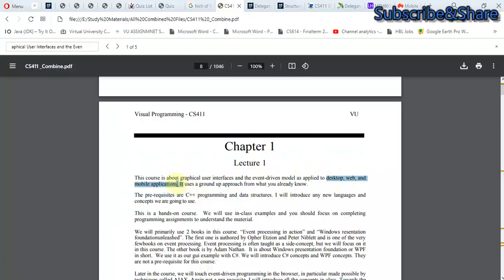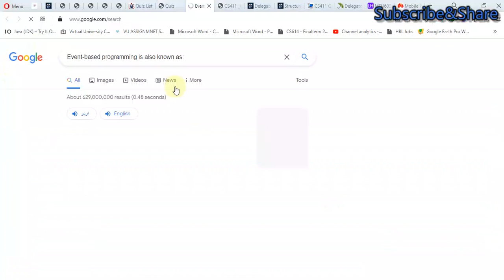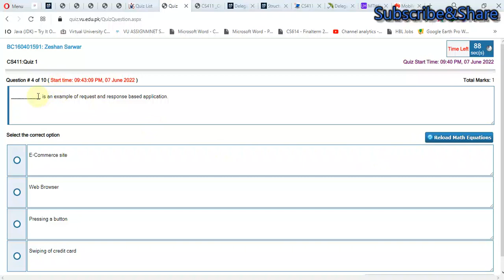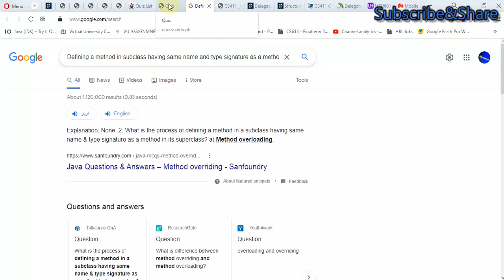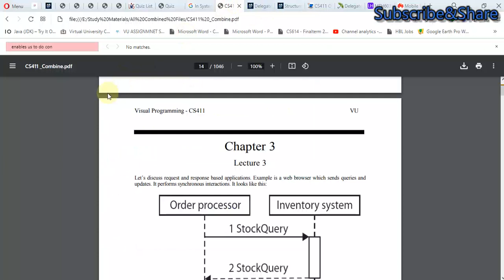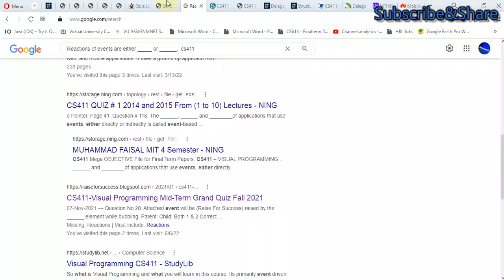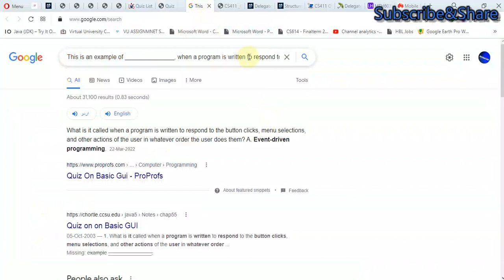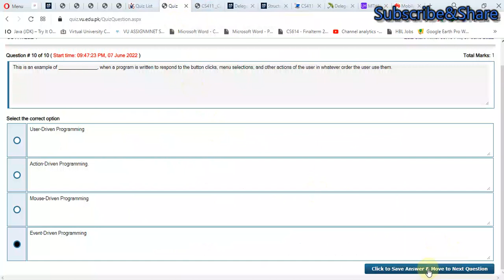cs411 quiz 1 spring 2022 correct answer live quiz cs411 quiz 1 solution 2022 cs411 cs411 quiz 1 2022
cs411 quiz 1 spring 2022 correct answers
FOR_PAID_TASK contact
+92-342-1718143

My_Facebook page link is...